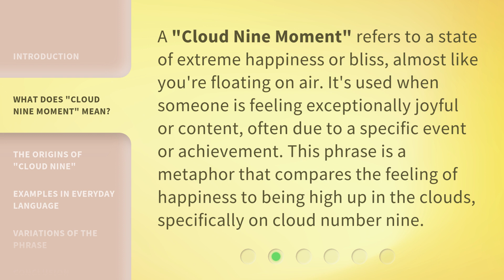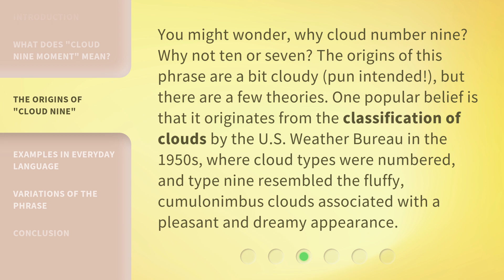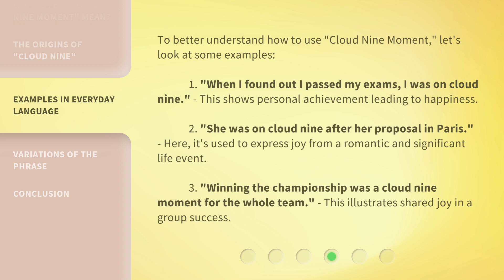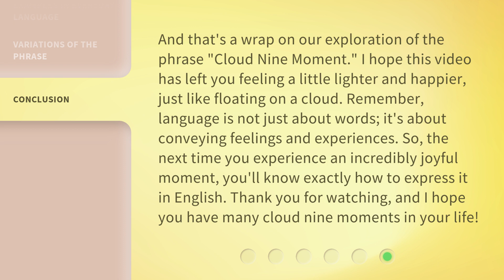Cloud Nine Moments: Understanding the Euphoria in English!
00:00 • Introduction - Cloud Nine Moments: Understanding the Euphoria in English!
00:37 • What Does "Cloud Nine Moment" Mean?
01:04 • The Origins of "Cloud Nine"
01:36 • Examples in Everyday Language
02:13 • Variations of the Phrase